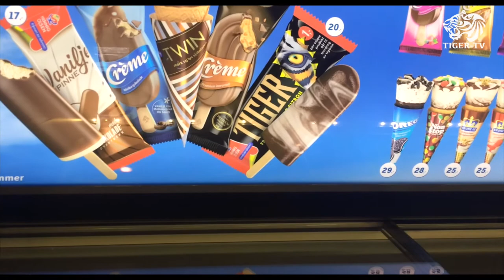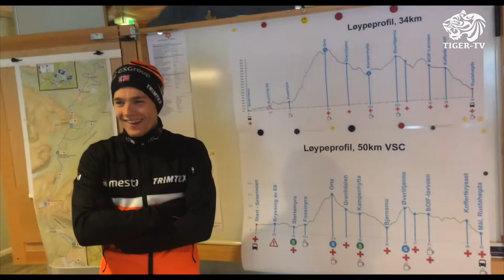Første vinner på blanke ski i Reistadløpet? // Tiger-TV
En real utfordring venter løperne som skal ut å gå Reistadløpet fra Setermoen til Rustadhøgda i morgen! Løpet er ikke bare det nordligste løpet som arrangeres i årets Visma Ski Classic (69 grader nord), det er nok også det bratteste. Fra Fossmyra på 13 kilometer til Orta på vel 20 kilometer, går det kun én vei - oppover. Derfra går det nedover til Bjørnsmo, før det igjen går fire kilometer rett til værs mot Øverlitjønna.